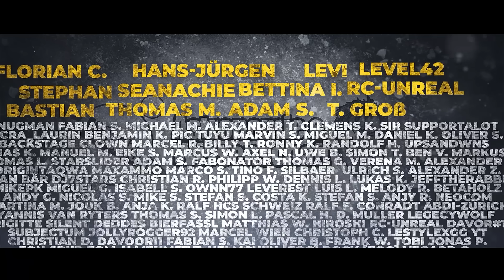Ätna auf Sizilien ausgebrochen - Riesige Aschewolke über dem Mittelmeer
Der Ätna auf Sizilien ist mal wieder ausgebrochen. Die riesige Aschewolke sorgte für Störungen im Flugverkehr. Der Ätna ist einer der aktivsten Vulkane der Welt.

Mein Arbeitsgerät: